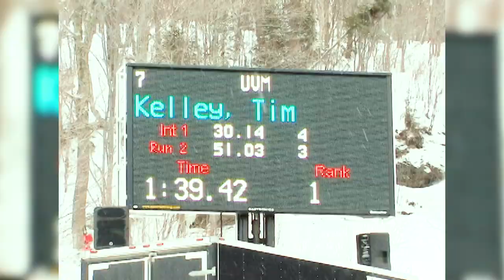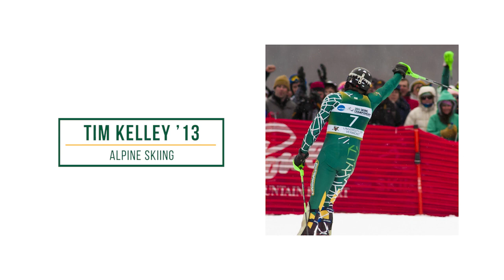2023 UVM Athletics Hall of Fame - Tim Kelley